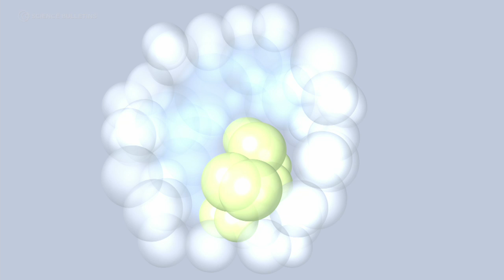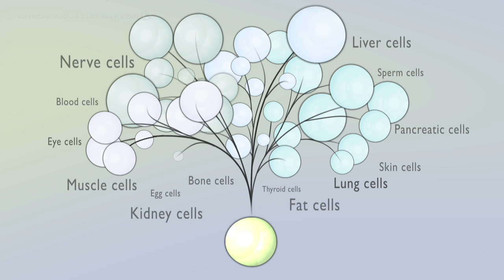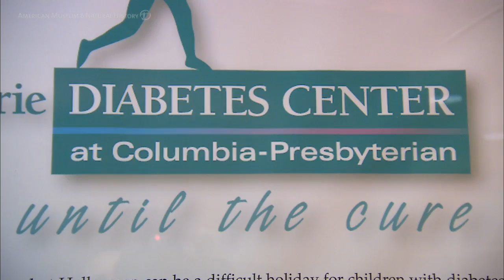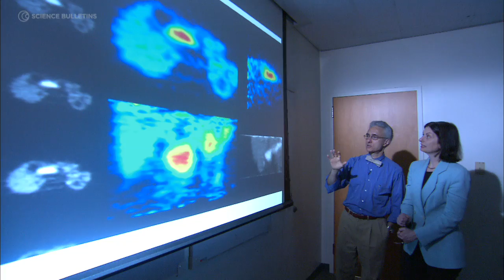Science Bulletins: Stem Cells—Developing New Cures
Although stem cells hold promise as direct therapy for human diseases, many researchers are even more enthusiastic about the opportunity to use stem cells to study disease fundamentals. Learn how clinicians and researchers are involving diabetes patients in the search for a cure by developing new stem cell lines from their DNA.